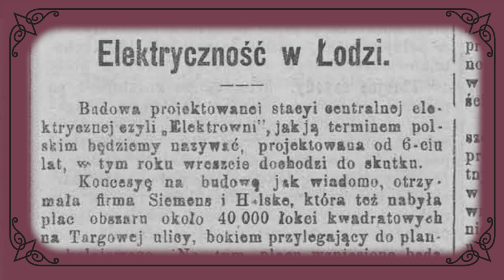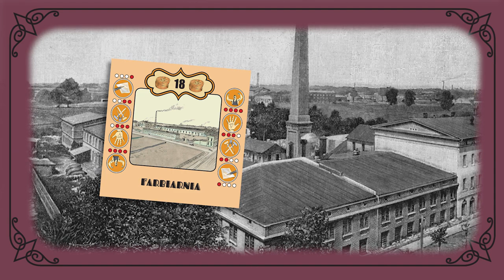Gra karciana "Lodzermenscha przemysłowy język postępu" FABRYKA